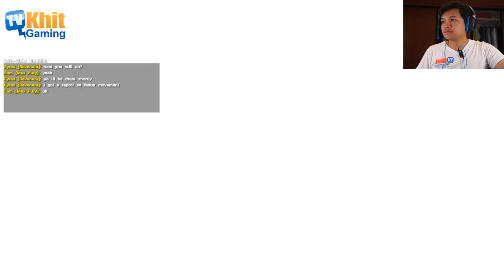[Thai] Ark EP07 - ท่องโลกARK + Khit Vs Alpha Raptor TT by Khit TV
เศร้ามาก TT